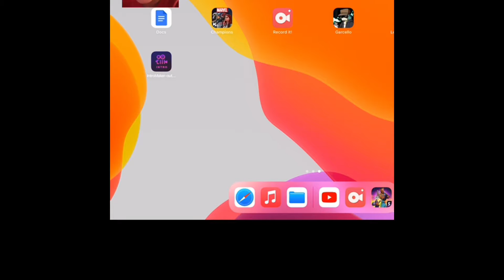We got Lebron James in loony toons world of Mayhem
Download loony toons world of Mayhem in the App Store right now tipe in loony toons world of Meyhem in the App Store